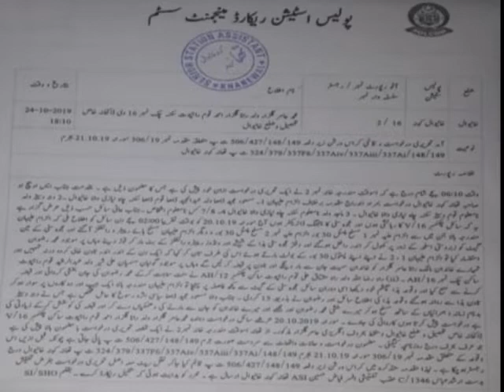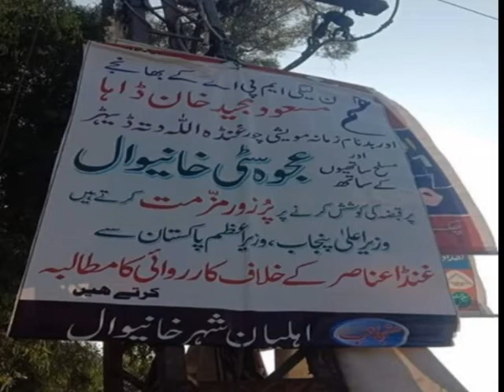عجوہ سٹی میں نئی بریکنگ نیوز مسعود مجید خان ڈاہاکو جھٹکا ، لڑائی میں شدت